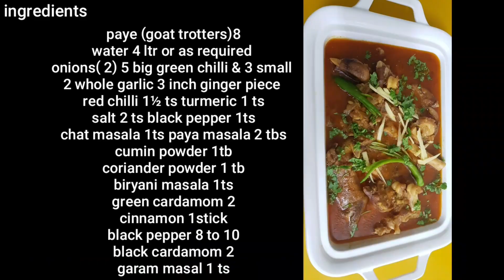Recipe of Mutton paya (goat trotters) by food Desire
asslamoalikum friends
welcome to food Desire

Ingredients 🐐🐐🐐 of goat trotter
8 paye
Water for cooking 4 litre
Water for gravy 2 litre
Oil 1 cup or as you want
Ginger 3 inch garlic 2 whole
Onions 2 green chilli big 5 and small 3
Tomato 1
Tomato paste 1 tbsp
Spices
Red chilli powder 1½ ts or as required
Coriander powder 1ts
Black pepper pwr 1ts
Paya masala 2 tbsp
Whole black pepper 8 to 10
For garnish
Fresh coriander
Green chili
Ginger